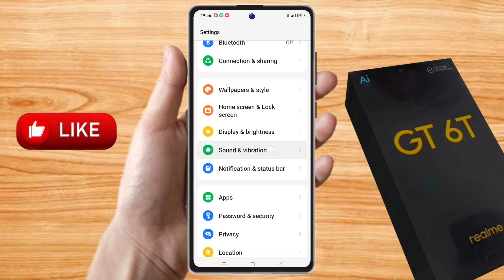how to change ringtone in realme gt 6t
about video:
realme gt 6t,
realme gt 6t ringtone,
realme gt 6t me ringtone kese lagaye,
how to change alarm ringtone in realme gt 6t, realme gt 6t ringtone setting,
realme gt 6t ringtone change kaise kare,
realme gt 6t callertune change kaise kare,
realme gt 6t callertune change